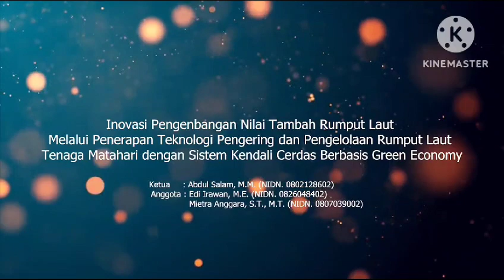Penelitian Skema pengabdian masyarakat Penerapan Teknologi Pengering Pada Rumput Laut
Penelitian l dengan skema pengabdian masyarakat oleh Abdul Salam, M.M., bersama dua anggotanya Edi Irawan, M.E., dan Mietra Anggara, S.T., M.T.
dengan Judul :
Inovasi Pengembangan Nilai Tambah Rumput Laut Melalui Penerapan Teknologi Pengering dan Pengelolaan Rumput Laut Tenaga Matahari Dengan Sistem Kendali Cerdas Berbasis Green Economy.